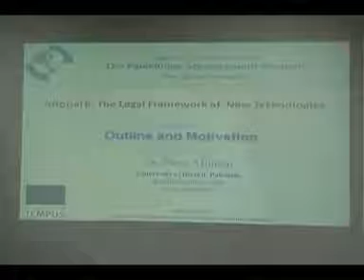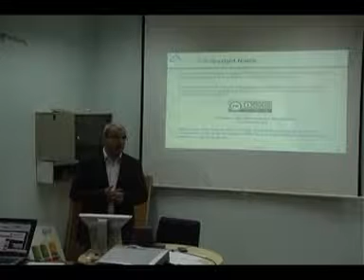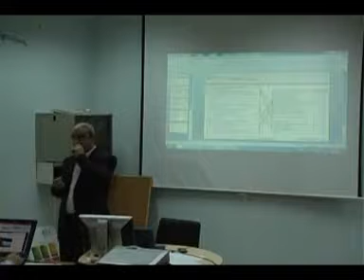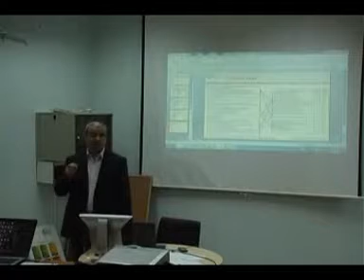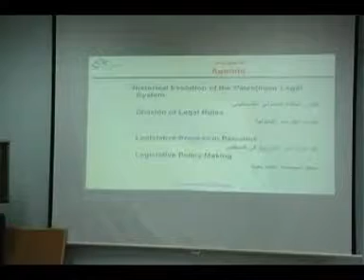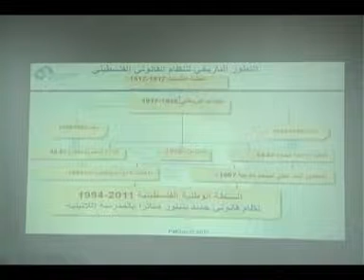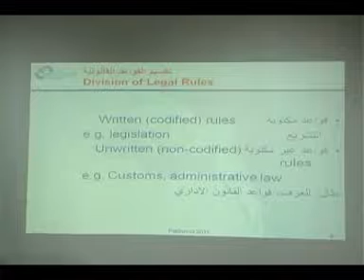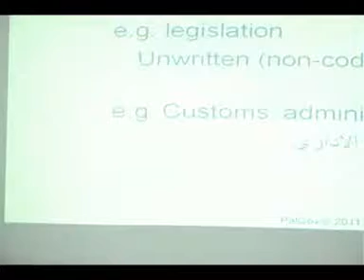R2T6 - 1 .P1 - Introduction to Law - Dr. Feras Milhem TV2